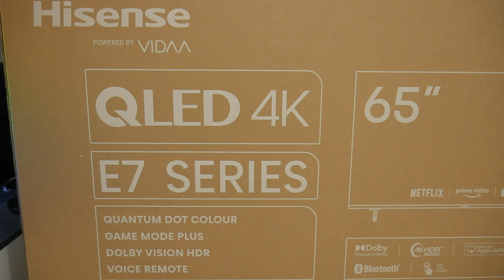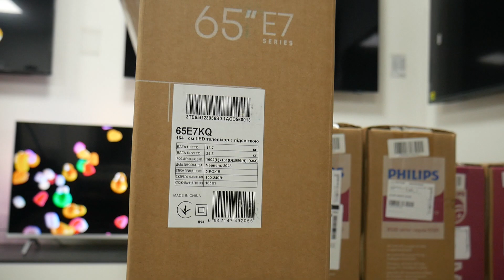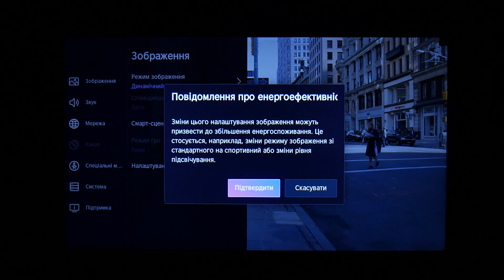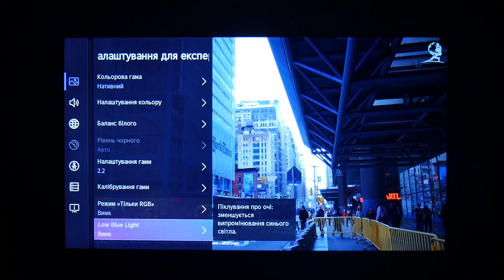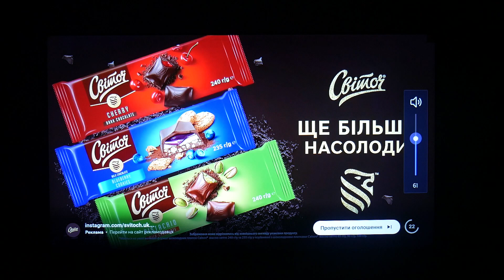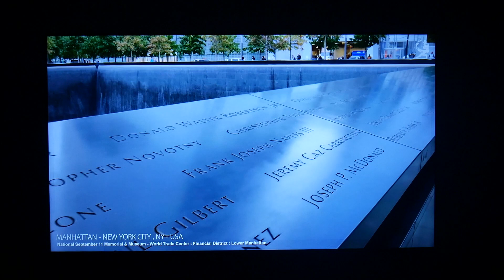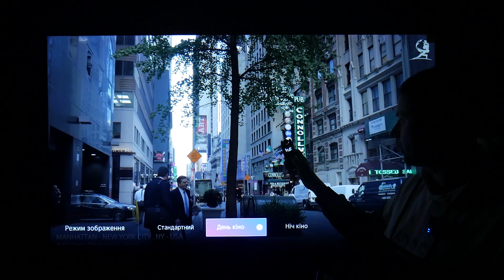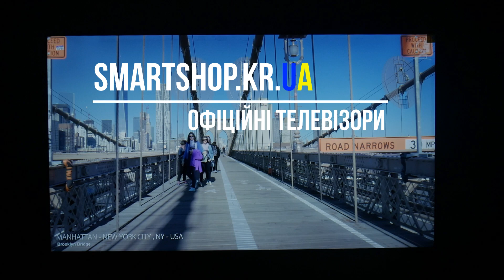Новий Hisense 65E7KQ - чим порадує?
Великий QLED телевізор - не завжди означає, що треба готувати велику суму коштів на купівлю! Особливо, якщо мова йде про бюджетну серію телевізорів
Нова модель 65E7KQ - порадує користувача наявністю всіх сучасних можливостей по SmartTV, але чи треба очікувати багато від телевізора початкового рівня з технологією квантових точок? Давайте поглянемо в цьому відео?
Якщо телевізор Вас зацікавив, - маємо пряме посилання для замовлення на нашому сайті
За консультаціями по іншим телевізорам звертайтесь:
📱Наші контакти:
SMARTSHOP.KR.UA - сайт